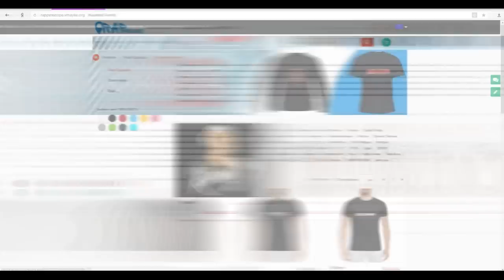Баста и Kyivstoner Троллит Ватю АК, о Гуф, благодарит 2 миллиона подписчиков(14.2.2018)